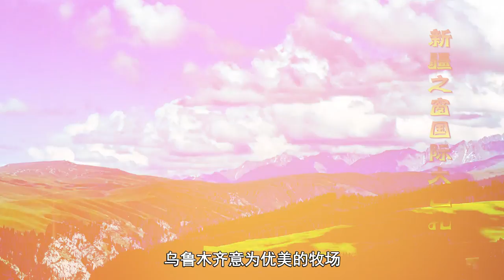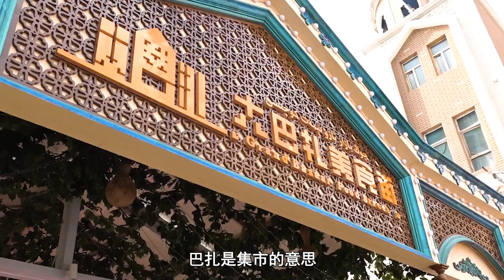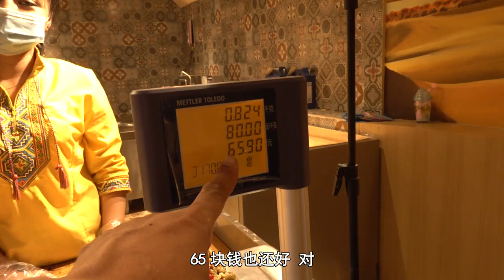246集 最被误解的中国城市？走进新疆之窗乌鲁木齐国际大巴扎 | 冒險雷探長Lei's adventure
位于亚洲大陆中心点的城市
也是最被外国人误解的中国城市
走进新疆之窗乌鲁木齐国际大巴扎
感受中国新疆的美食美女真实生活